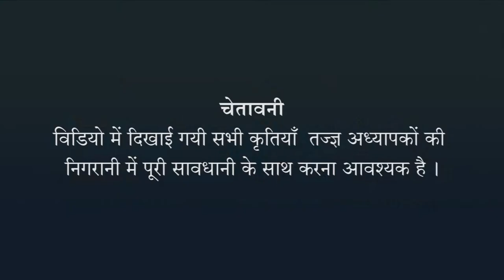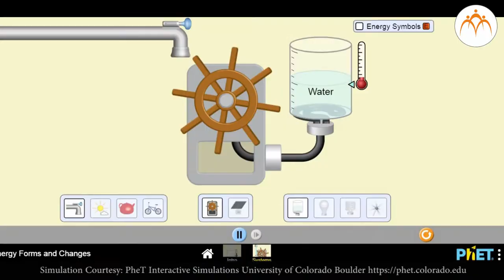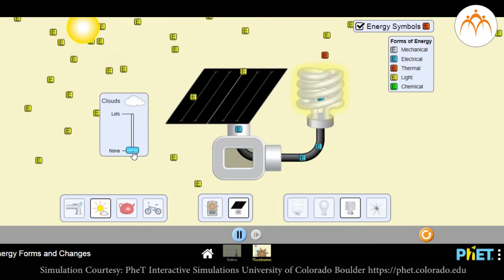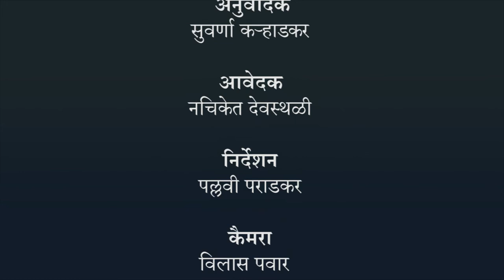ऊर्जा की अविनाशिता का नियम - हिंदी